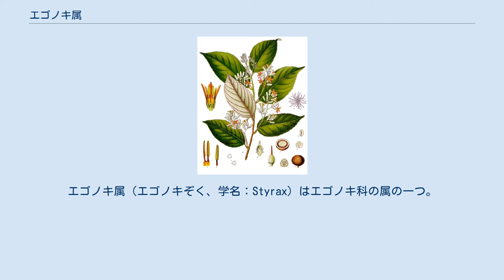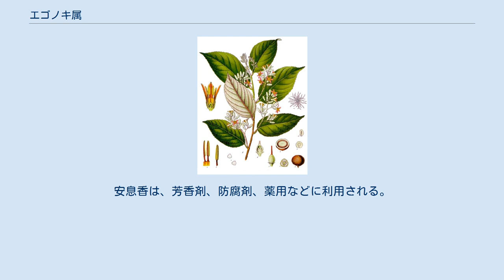エゴノキ属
エゴノキ属（エゴノキぞく、学名：Styrax）はエゴノキ科の属の一つ。
エゴノキ科は、新しいAPG植物分類体系ではカキノキ目からツツジ目に移されている。
 落葉または常緑性の低木または高木。
葉は単葉で互生し、縁は全縁か鋸歯があり、葉柄の基部に托葉はない。
葉、若枝、花序などに星状の鱗片か星状毛があることが多い。
花序は総状花序で、今年枝の先端または腋から白色の花が下垂する。
萼は鐘形で全縁かまたは5歯の鋸歯になる。
花冠は5深裂し、下向きに開き、花冠裂片は瓦重ね状または敷石状になる。
雄蕊は10個で、花糸の基部は合着するか離生する。
花柱は細く、柱頭は3裂するか頭状になる。
胚珠は各室に3-5個ある。
果実は卵形または楕円形の核果になり、果皮は乾くと不規則に裂けるか、肉質で裂けない。
1-2個の種子をもつ。
 北半球の暖温帯を中心に分布し、約100種知られる。
日本には3種が自生する。
 東南アジアに樹脂から安息香がとれるアンソクコウノキなどの種があり、栽培もされる。
安息香は、芳香剤、防腐剤、薬用などに利用される。
エゴノキ、ハクウンボクは材がろくろ細工、くり物などに利用される。